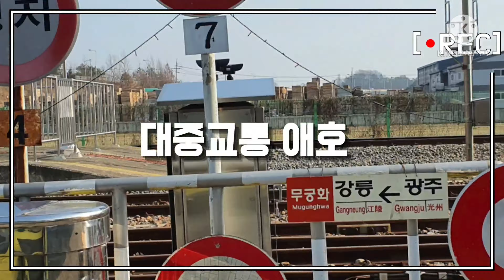부동건널목 인근 열차영상 (2021.03.07)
동행 유튜버:서울행님